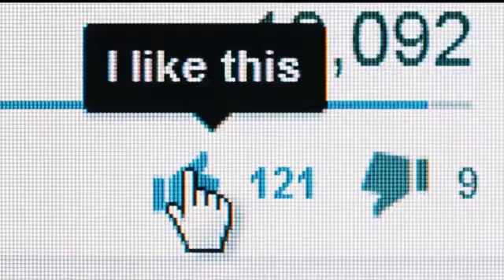मदरसा के बच्चे का Talent || Indian muslim boy ka talent viral video